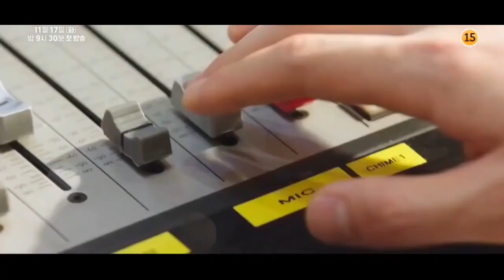Live On (라이브온) Korean Drama 2020 || Minhyun (NU'EST) & Jung Dabin #2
Broadcast Date: November 17, 2020

📌Summary:

Baek Ho-Rang (Jung Da-Bin) is a high school student. Due to her pretty appearance, she is popular on social media and at her school. Yet, Baek Ho-Rang only has one friend, due to her condescending personality. Baek Ho-Rang encounters a problem. She learns that someone is trying to unveil her secret. To find that anonymous person, Baek Ho-Rang joins her high school's broadcasting club. Go Eun-Taek (Minhyun) is the chief of the broadcasting club. He is a perfectionist and respected by the club members.